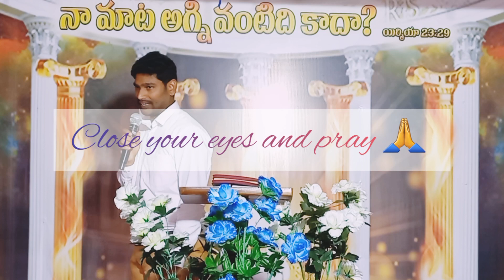🔴Sunday Worship Message- Malachi 1:6 || Bro.Anudeep Emmanuel || El shaddai church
Worship Message by Bro Anudeep Emmanuel
El shaddai church
Mahabubabad